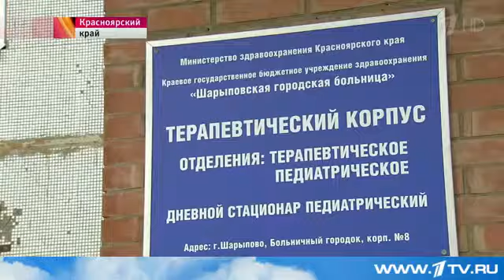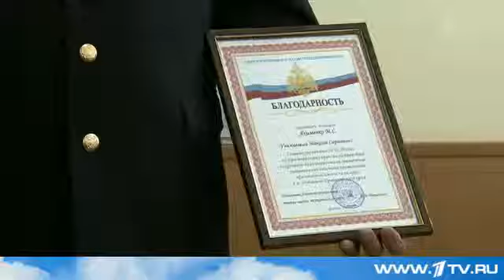В Красноярском крае 15 детей и 24 взрослых не погибли в огне пожара, благодаря капитану полиции Пе